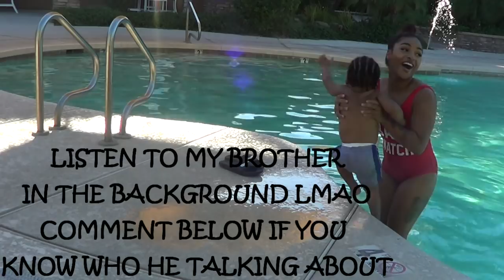I CONFRONTED CHARLES ABOUT AIRI 🐸☕️